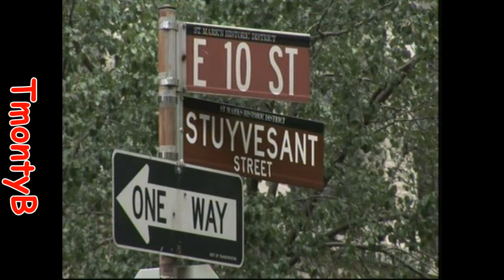Dina Carroll - Say You Love Me (Roger S Soulstice Mix)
Remixed by Roger S.